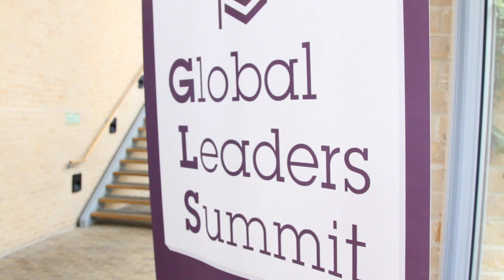Global Leaders Summit 2014: Highlights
Highlights of the Global Leaders Summit 2014 in Said Business School, University of Oxford